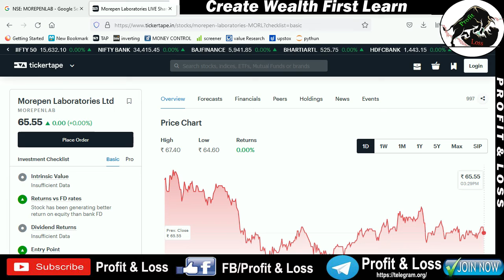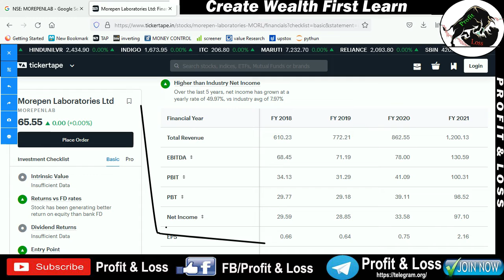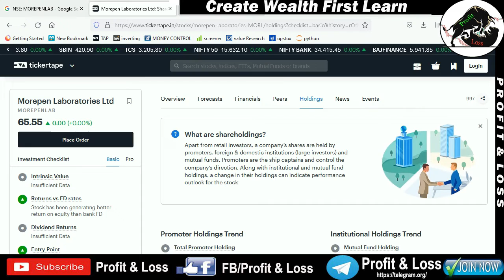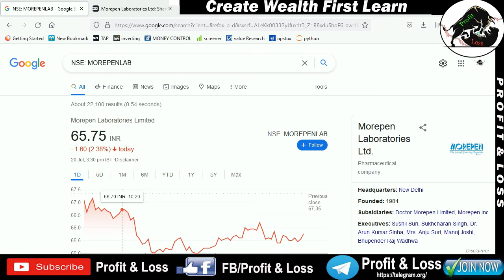Morepen Laboratories Limited | SHARE PRICE | NEWS UPDATE